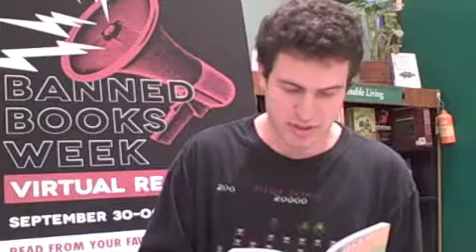Gerrit Reads James and the Giant Peach at UConn Co-op for Banned Books Week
Gerrit Benson reads James and the Giant Peach for Banned Books Week's  Virtual Read Out at UConn Co-op